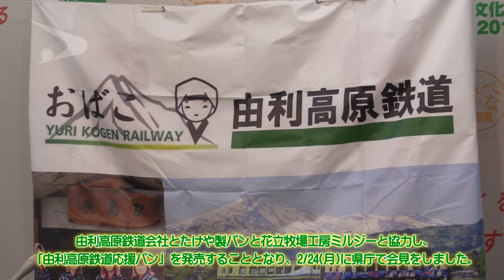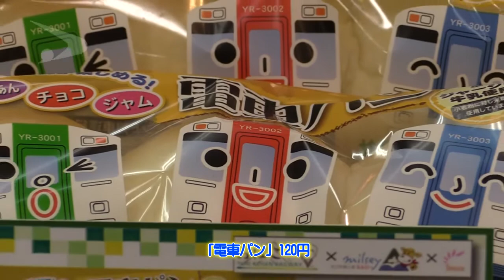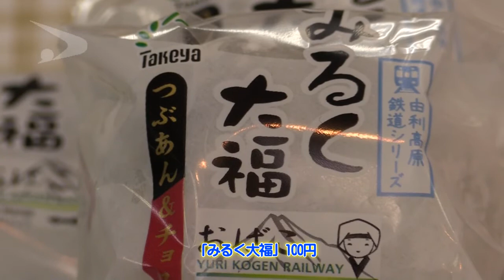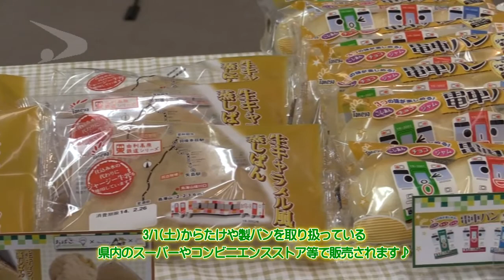平成26年2月24日「由利高原鉄道応援パン販売」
由利高原鉄道株式会社がたけや製パンと花立牧場ミルジーと「由利高原鉄道応援パン」を販売することとなり、2/24(月)に県庁で会見が行われました。